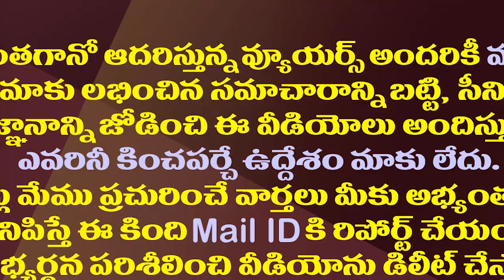టీడీపీ హయాంలో 4వేల కోట్ల ఆప్కో స్కాం..రంగంలోకి సీఐడీ| AP CID Raids on APCO Ex Chairman-Gujjala srinu